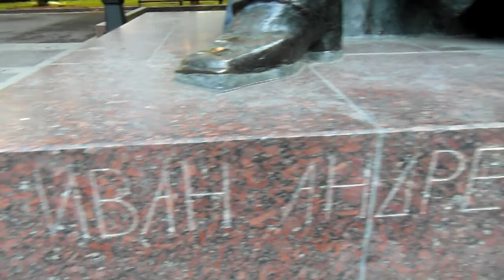МОСКВА. Басни Крылова... Памятник Ивану Крылову на Патриарших прудах.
Памятник И. А. Крылову на Патриарших прудах - достаточно интересная скульптурная композиция, включающая скульптуру автора и 6 двухсторонних бронзовых панно с изображениями сюжетов и персонажей из его басен.
Иван Андреевич Крылов - русский публицист, поэт и баснописец: наиболее всего в творчестве Крылова выделяются басни: за годы жизни он написал 236 басен, собранных в 9 прижизненных сборников. Басни Крылова стали неотъемлемой частью русской культуры, разлетелись на крылатые выражения и были переведены на разные языки мира.
Памятник изображает Крылова таким, как его описывали современники: ленивым, добродушным и слегка неопрятным в одежде. С душой нараспашку Крылов восседает на скамейке и, словно очнувшись от сна, лениво и добродушно взирает на окрестности. Скульптура имеет портретное сходство и установлена на широком гранитном постаменте, на котором высечена простая надпись: "Иван Андреевич Крылов".
Вблизи памятника установлены 6 двухсторонних бронзовых панно, на которых изображены сюжеты и персонажи из 12 известных басен автора:
• "Квартет";
• "Кукушка и петух";
• "Свинья под дубом";
• "Павлин и соловей";
• "Слон и моська";
• "Две собаки";
• "Волк и ягнёнок";
• "Мартышка и очки";
• "Ворона и лисица";
• "Зеркало и обезьяна";
• "Волк и журавль";
• "Осёл и соловей".
Панно выполнены в виде книг, обращённых в сторону аллеи. Выступающие части персонажей любовно затёрты прохожими "на счастье": практически у всех героев блестят натёртые носы и лапы, журавлю принято тереть шею, а Моську трут вообще всю. У самого поэта принято тереть башмак. В прошлом скульптуры регулярно "вандалили": слона красили в белый цвет, а журавлю отрывали голову, но на сегодняшний день это, к счастью, ушло в прошлое.
Необычный монумент был установлен в сквере на Патриарших прудах в 1976 году. Скульпторы: Андрей Древин, Даниэль Митлянский; архитектор Армен Чалтыкьян.